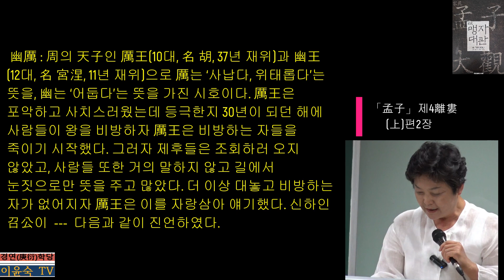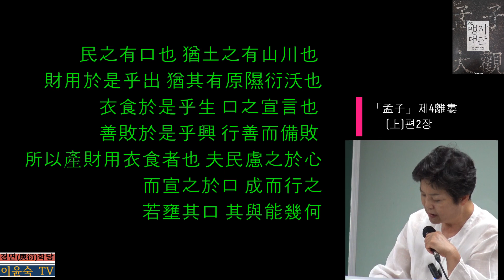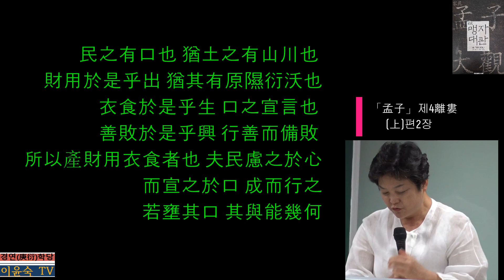(4-上-2) 「孟子(맹자)」 제4離婁(이루上)편 2장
孟子 曰規矩는 方員之至也요 聖人은 人倫之至也니라 欲爲君인댄 盡君道요 欲爲臣인댄 盡臣道니 二者를 皆法堯舜而已矣니라 不以舜之所以事堯로 事君이면 不敬其君者也요 不以堯之所以治民으로 治民이면 賊其民者也니라 孔子 曰道二니 仁與不仁而已矣라하시니라 暴其民이 甚則身弑國亡하고 不甚則身危國削하나니 名之曰幽厲면 雖孝子慈孫이라도 百世에 不能改之니라 詩云殷鑒不遠이라 在夏后之世라하니 此之謂也니라
* 幽厲 : 周의 天子인 厲王(10대, 名 胡, 37년 재위)과 幽王(12대, 名 宮涅, 11년 재위)으로 厲는 ‘사납다, 위태롭다’는 뜻을, 幽는 ‘어둡다’는 뜻을 가진 시호이다. 厲王은 포악하고 사치스러웠는데 등극한지 30년이 되던 해에 사람들이 왕을 비방하자 厲王은 비방하는 자들을 죽이기 시작했다. 그러자 제후들은 조회하러 오지 않았고, 사람들 또한 거의 말하지 않고 길에서 눈짓으로만 뜻을 주고 많았다. 더 이상 대놓고 비방하는 자가 없어지자 厲王은 이를 자랑삼아 얘기했다. 신하인 召公이 “이는 막는 것입니다. 백성의 입을 막는 것은 둑으로 물을 막는 것보다 심합니다. 물을 막았다가 둑이 무너지면 다치는 사람들이 틀림없이 많을 것입니다. 백성들도 마찬가지입니다. 이런 까닭으로 물을 위하는 자는 통하도록 물길을 터주고, 백성을 위하는 자는 말하도록 베풀어주어야 합니다. 그러므로 천자께서 정사를 들으려면 공경들로부터 아래 관원에 이르기까지 시를 바치게 하고, 악관에게는 곡을 바치게 하고, 사관에게는 역사서를 바치게 하고, 악사에게는 경계의 글을 바치게 하고, 소경에게는 賦를 바치게 하고, 청맹과니에게는 늘 옆에서 외우게 하며, 백관들은 간언하게 하며, 서인들은 말을 전하게 하고, 근신들은 법규를 다하게 하고, 친척들은 살펴서 돕도록 하고, 악관과 사관들은 가르치게 했으며, 늙은 신하들에게는 정리하게 했고, 그런 뒤에 왕께서 참작하시어 이로써 행하시면 어그러짐이 없을 것입니다. 백성들의 입이 있음은 땅에 산천이 있어서 재용이 여기에서 나오는 것과 같으며, 언덕과 습지와 넓은 옥토가 있어서 입을 것과 먹을 것이 여기에서 나오는 것과 같습니다. 입이 말을 베풂에 여기에서 잘하고 못하고가 일어나니 선을 행하여 무너짐을 대비하고 재용을 생산하여 입고 먹는 것을 쓰는 것과 같습니다. 무릇 백성들은 마음속으로 생각하고 입으로 내는 것이니 이루어 행하소서. 그 입을 막는다면 그 얼마나 할 수 있겠습니까?(是鄣之也니이다 防民之口는 甚於防水이나이다 水壅而潰면 傷人必多하니 民亦如之이다 是故로 爲水者 決之使導하고 爲民者 宣之使言이나이다 故로 天子聽政에 使公卿至於列士獻詩하고 瞽獻曲하고 史獻書하고 師箴하고 瞍賦하고 矇誦하고 百工諫하고 庶人傳語하고 近臣盡規하고 親戚補察하고 瞽史教誨하고 耆艾修之而後에 王斟酌焉하여 是以事行而不悖나이다 民之有口也는 猶土之有山川也 財用於是乎出하고 猶其有原隰衍沃也 衣食於是乎生이나이다 口之宣言也에 善敗於是乎興하니 行善而備敗하고 所以產財用衣食者也이다 夫民慮之於心而宣之於口하니 成而行之하소서 若壅其口면 其與能幾何잇가)”
하지만 여왕은 소공의 충언을 받아들이지 않았다. 3년 후인 前841년에 나라사람들이 서로 모반하여 여왕을 습격하여 체(彘)땅으로 추방하였다.
여왕이 추방당하여 죽고 召公과 周公이 함께 共和政를 통해 정사를 안정시킨 뒤 여왕의 아들인 선왕(宣王)을 세웠다. 선왕 때 난을 평정하고 나라를 안정시키는 듯했으나 그의 아들인 유왕 때 다시 나라가 어지럽게 되었다. 지진이 일어나 나라가 혼란해졌음에도 포사(褒姒)를 총애하여 申后를 廢하고 태자 宜臼마저 쫓아낸 뒤에 포사를 왕후로 삼고 그의 아들을 태자로 삼았다. 유왕은 심지어 포사를 웃게 하려고 거짓 봉화를 올리기까지 했다. 봉화를 보고 군사를 이끌고 몇 차례 모였던 제후들이 번번이 거짓임을 알고 노했다. 申侯가 복수를 위해 견융족과 함께 쳐들어왔고 유왕이 봉화를 올렸으나 제후들은 더 이상 움직이지 않았다.
유왕은 결국 살해당했고, 申后의 아들인 宜臼가 位에 올랐으니 이가 평왕(平王)이다. 평왕은 나라를 쇄신하기 위해 도읍지를 낙양(洛陽)으로 옮겼다. 西周시대가 막을 내리고 東周시대가 시작된 것이다. 이후 중국 대륙은 진나라가 천하를 통일할 때까지 춘추전국시대의 막이 오르며 6백여 년 간 극도의 혼란과 전쟁의 소용돌이에 휩싸이게 된다.
* 詩云殷鑒不遠 在夏后之世 : 『시경』大雅 蕩篇은 西伯昌이 殷의 紂王이 나라를 망하게 할 것을 알고 이를 탄식하는 마음을 담아낸 내용이다. 문왕은 바로 앞선 시대인 夏나라가 桀王의 포악한 정치로 멸망했는데 紂王은 무엇을
믿고 저리도 포악한 짓을 자행하는가 하고 탄식하는 말이다.
앞서 제1장에서 아무리 공교로운 재주를 가진 자라도 規矩를 법도 삼아야 하듯이 백성들의 임금이 되려는 자는 반드시 요순을 법도로 삼아 어진 정치를 펴야 함을 다시 한 번 강조하는 내용이다.
신하된 자는 순임금이 신하 시절 요임금을 섬기듯이 공경을 다해야 하고, 임금 된 자는 요임금이 백성을 다스리듯이 어진 정치를 다해야 한다. 齊景公이 공자에게 정사를 물었을 때 공자는 “인군은 인군답고 신하는 신하다워야 한다(君君臣臣 - 『논어』 안연편 제11장).”고 했다. 임금이 신하를 부림에 예로써 하고 신하가 임금을 섬김에 충성으로써 해야 한다(定公이 問君使臣하며 臣事君한대 如之何잇고 孔子對曰君使臣以禮하며 臣事君以忠이니이다 - 『논어』 팔일편 제17장). 이런 속에서 어진 정치가 나오는 것이다.
정치는 두 가지일 뿐이다. ‘仁政인가 不仁政인가’이다. 어질지 못한 정치가 심하면 桀紂처럼 자기 몸을 죽이고 나라를 망하게 하고(身弑國亡), 조금 덜 심하면 幽厲처럼 자기 몸을 위태롭게 하고 나라를 깎아먹게 할 뿐이다. 이미 한번 백성들에게 폭군으로 낙인이 찍히면 후대에 아무리 훌륭한 후손이 있더라도 결코 명예회복을 시킬 수 없다. 그러므로 정치하는 자들은 후대에까지 포악한 자로 불명예스런 낙인이 찍히지 않으려면 그 자리에 있을 때 맡은 바 자기 역할에 최선을 다해야 한다.